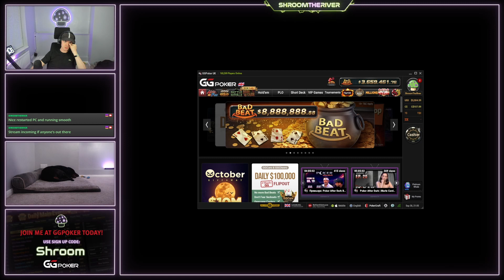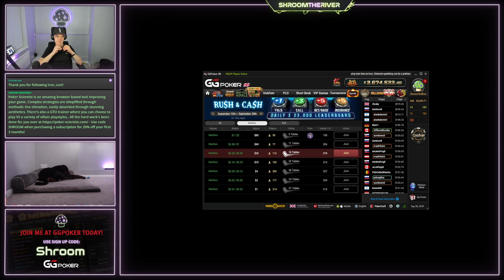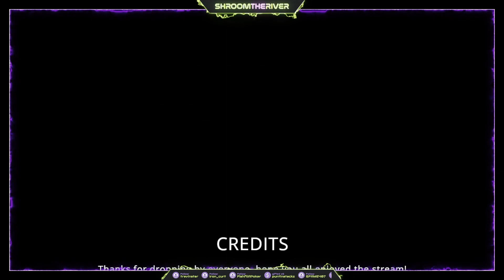A LOSING DAY?! [Online Poker Cash Game Highlights]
Online poker cash game highlights from my Twitch, where we've been grinding some 50NL Rush & Cash with a play and explain style of commentary over on GGPoker.

They should be going live daily at 8PM UK time from here on out. Hope you enjoyed anyway...